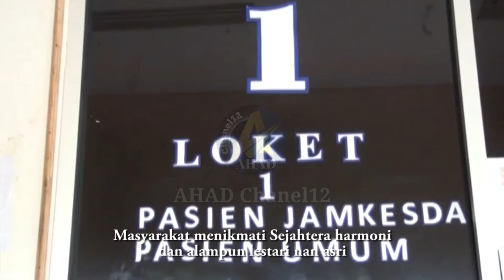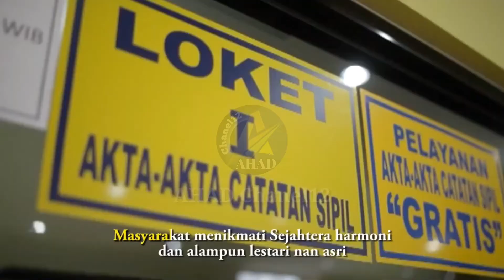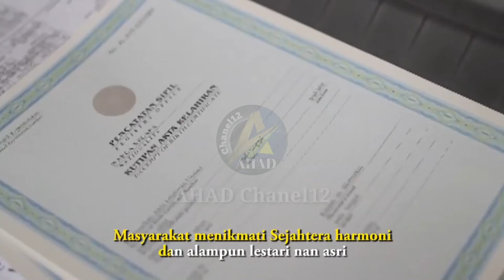MARS KOTA BANDAR LAMPUNG Cipt.Trisnowati Josiah ( Iwa TJ )marskotabandarlampung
Berikut ada video mars Kotamadya Bandar Lampung Cipt.Trisnowati Josiah (Iwa TJ )